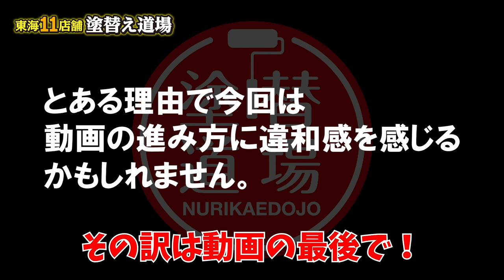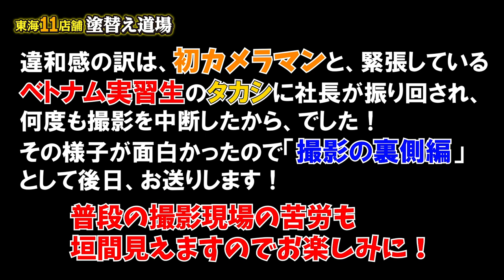シーリング(コーキング)の一手間で仕上げに違いが！外壁塗装専門店の金額以上のサービス力！雨漏れ防止以外に大切な一手間です！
漏水・雨漏れ対策にシーリング(コーキング)をしますがやはりここはシーリング(コーキング)のプロ！一手間の工夫で塗装の仕上がりに違いが出ます！
速さと仕上がり両方を兼ね備えた塗り替え道場のサービス力！